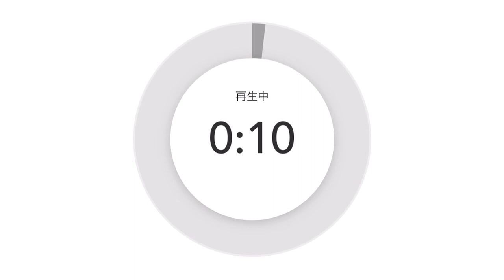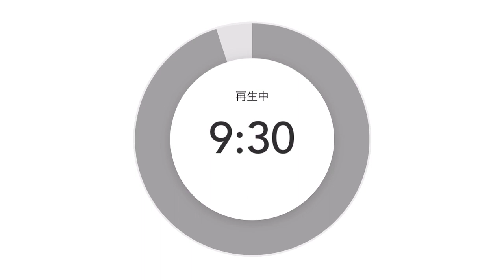自分を大事にする為にやれる３つのこと💕